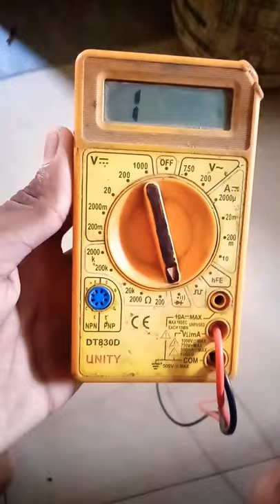d882 transistor reading check ट्रांजिस्टर सही है क्या गलत पता कैसे करें😕